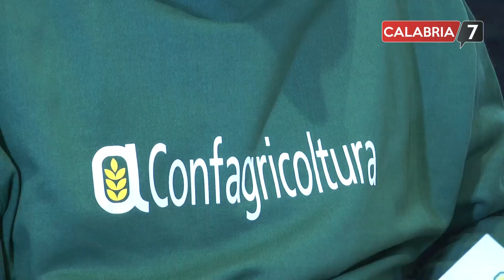Ex ministro Centinaio: "Agroalimentare calabrese è di qualità" (SERVIZIO TV)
Parole di Gian Marco Centinaio, dal 1º giugno 2018 al 5 settembre 2019 ministro delle politiche agricole alimentari del primo governo Conte